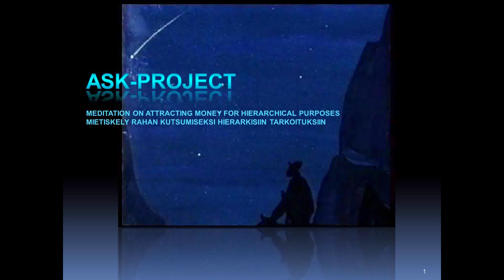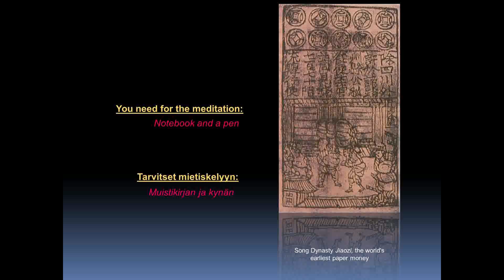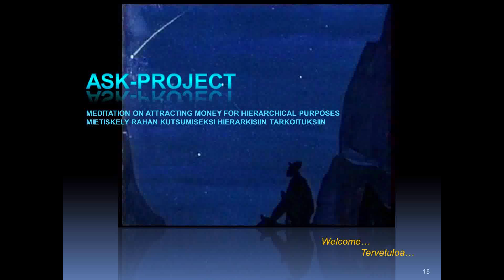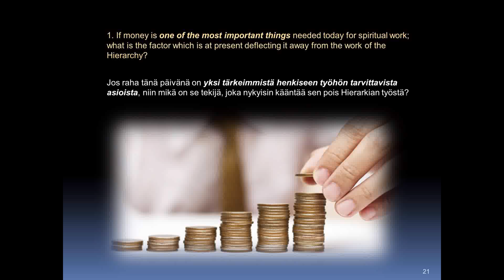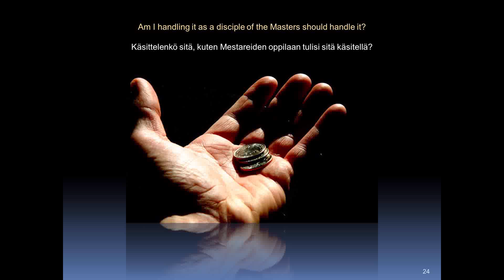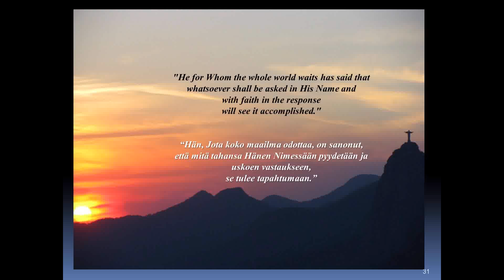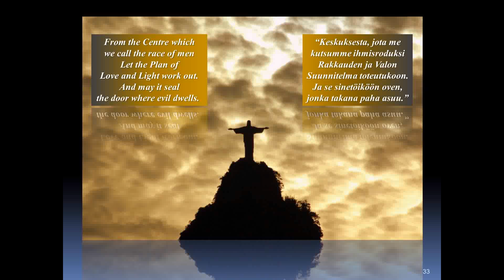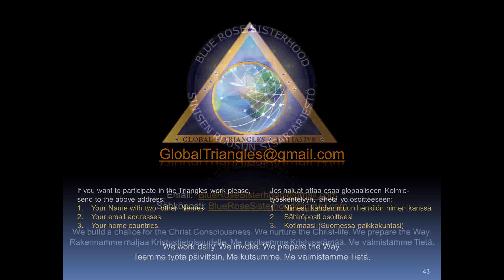2019 ASK Attracting Money for Hierarchical Purposes - 10Mar2019